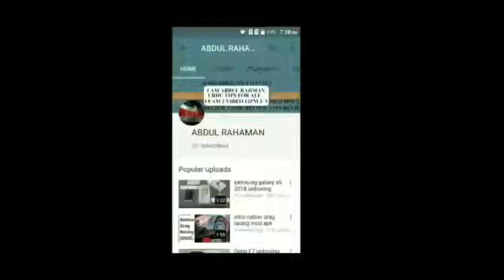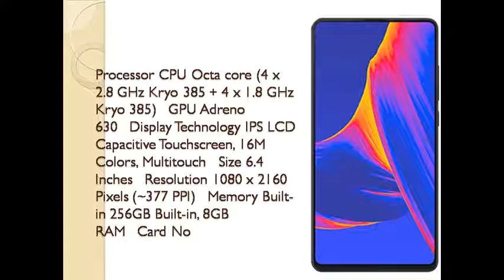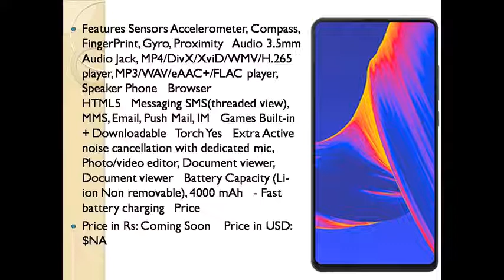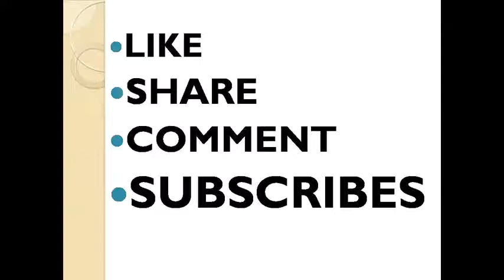Xiaomi Mi Mix 3 unboxing